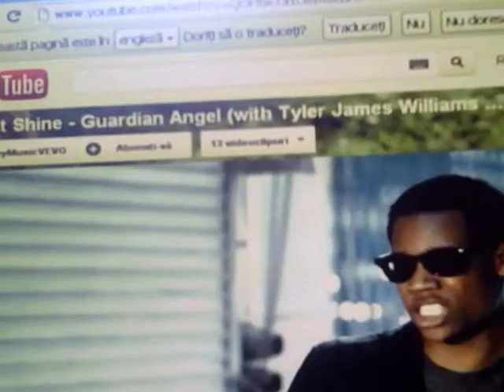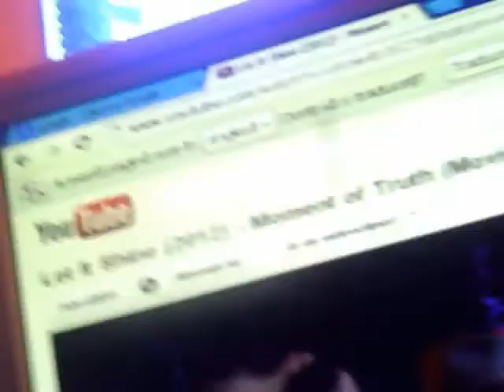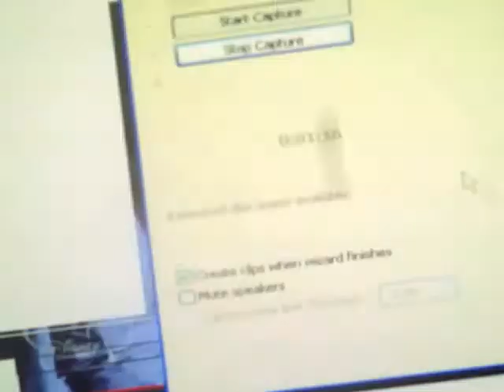Vasi & Roxanne & Alexandru & Darius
Let In Shine